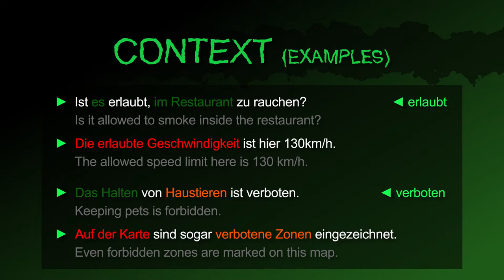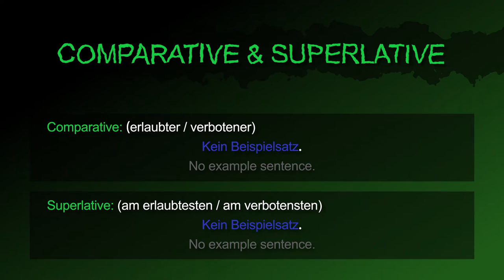allowed & forbidden [erlaubt & verboten] － German to Die from!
The German adjectives [erlaubt & verboten | allowed & forbidden] summarized!

Also in this video:
The nouns “permission & prohibition“ in German
How to say "That is allowed / forbidden." in German.
How to say "That is not allowed / forbidden." in German.
How to ask "Is that allowed / forbidden?" in German.

Example Sentences:
1. Is it allowed to smoke inside the restaurant?
2. The allowed speed limit here is 130 km/h.
3. Keeping pets is forbidden.
4. Even forbidden zones are marked on this map.

The comparatives “erlaubter / verbotener” and superlatives “am erlaubtesten / am verbotensten” don’t exist, but might still be used in colloquial speech.

[erlaubt, verboten, die Erlaubnis, das Verbot, ist erlaubt, was ist, ist verboten]